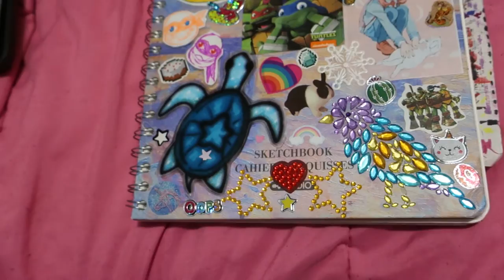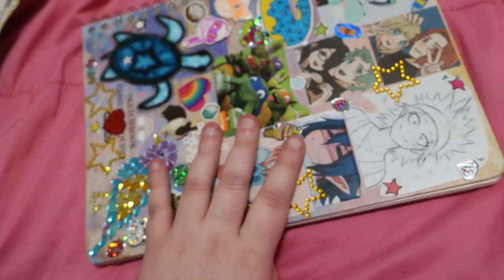☆ Sketchbook Tour May-Oct 2021 {Part: 2} MHAtober ☆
Gaming Channel
｡･:*:･ﾟ★,｡･:*:･ﾟ☆

Social Medias Where I Post My Art
｡･:*:･ﾟ★,｡･:*:･ﾟ☆｡･:*:･ﾟ★,｡･:*:･ﾟ☆｡･:*:･ﾟ★

｡･:*:･ﾟ★,｡･:*:･ﾟ☆｡･:*:･ﾟ★

Songs I Used
｡･:*:･ﾟ★,｡･:*:･ﾟ☆